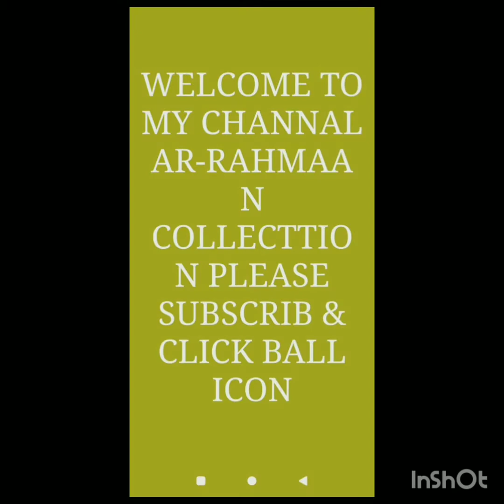Suit & Dress Material